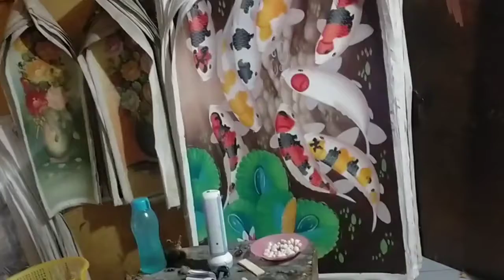GALERI JELEKONG|Lukisan Bug*l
no wa 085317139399  bisa rekues pesenam